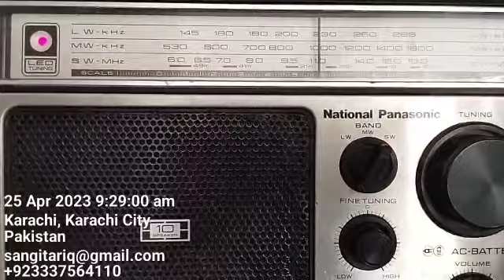11560khz All India Radio Balochi Language. QTH Karachi Pakistan 🇵🇰Receiver National Panasonic R-338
11560khz
All India Radio
Balochi Language
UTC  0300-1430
Transmitter 500kW
Bengaluru India 🇮🇳
Distance 1611km
QTH Karachi Pakistan 🇵🇰
Receiver National Panasonic R-338